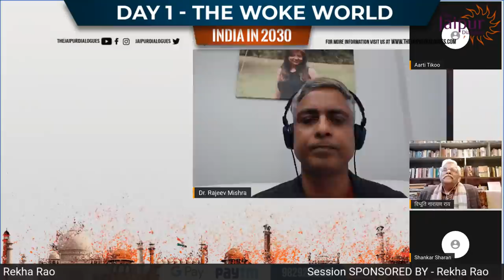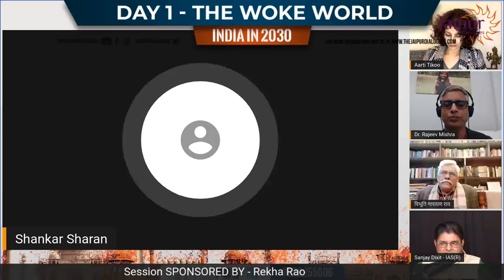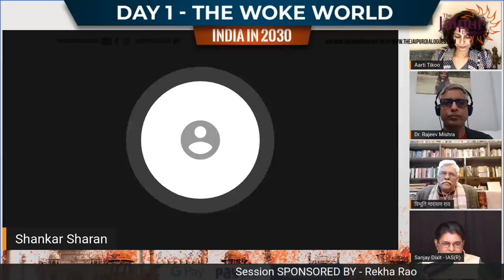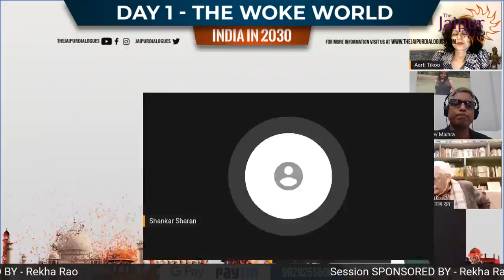Day 1 S3 - Is Wokism the new Left? | Rajeev M, Aarti T, Shankar S, Vibhuti R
Dr. Rajeev Mishra, Aarti Tikoo, Prof Shankar Sharan and Vibhuti Narain Rai discuss the phenomenon of what is called Wokism, its facets, and whether it is just another modern version of the Global Left. Hosted by Sanjay Dixit.

                 Support The Jaipur Dialogues
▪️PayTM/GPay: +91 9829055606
▪️UPI - fcbizjddigital@freecharge

Accounts Details for Direct Transfer:

Bank Name: AXIS Bank
A/C Name: JD Digital Private Limited
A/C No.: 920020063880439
IFSC Code: UTIB0001645
Swift Code: AXISINBB010
Type: Current Account

➿Clubhouse: @thejaipurdialogues